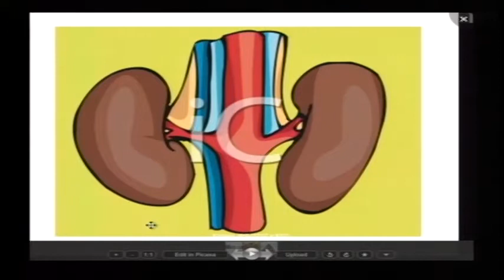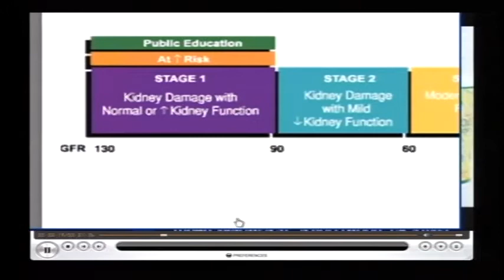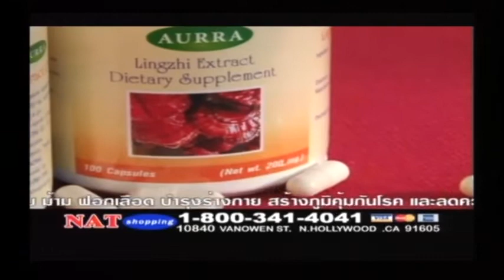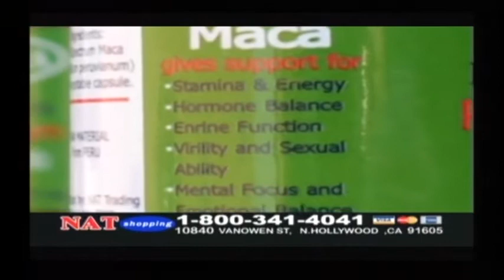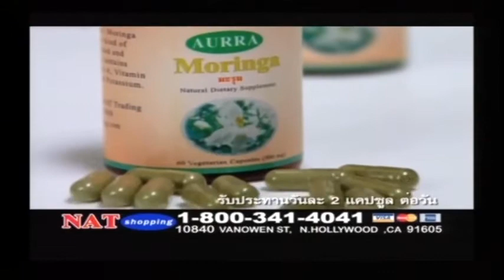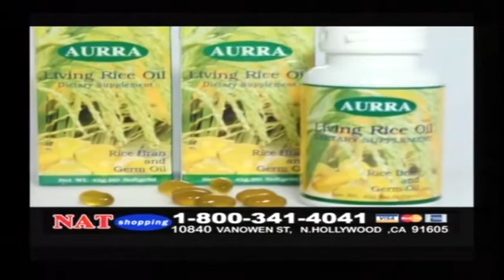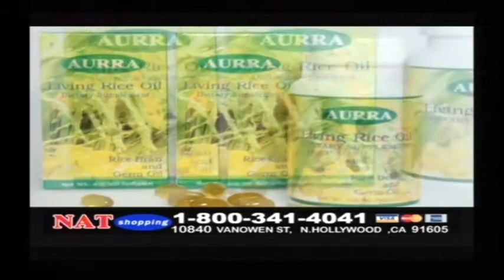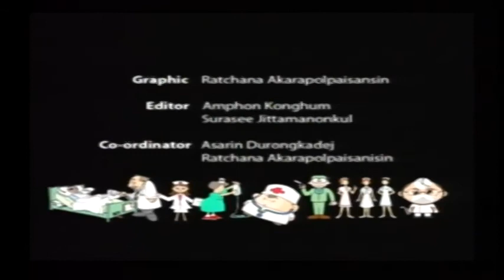NAT CLINIC โรคไต 032114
ออกอากาศทางช่อง NATTV วันที่ 21 มีนาคม 2014
พญ ภัทราภา วงศาโรจน์ ผู้เชี่ยวชาญ โรคไต
ผู้ดำเนินรายการ คุณ รสสุคนธ์ วรศรี
ออกอากาศ ทุกวัน อาทิตย์ เวลา 12:30 pm. - 13.30 pm. PCT